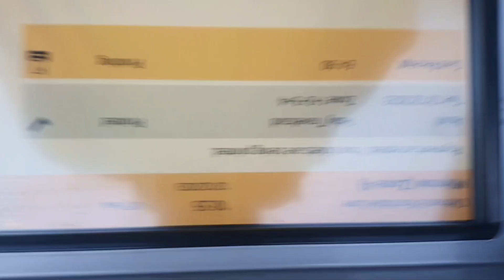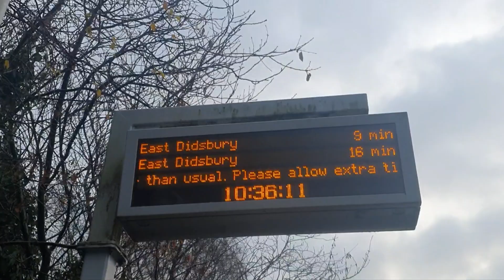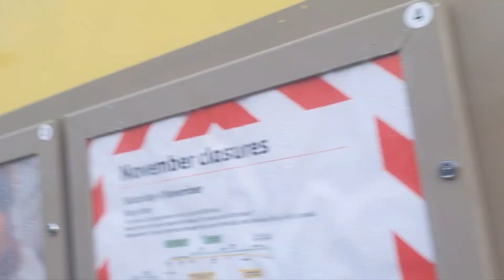December Vlogs 2023 *Day 12*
So... My name is Tom Origins!

And here on the channel, every December we celebrate by runnung daily Xmas Vlogs all the way till New Years Day!

Life Right is kinda crazy and I hope you guys tune in to see the Maddness unfold as I upload!